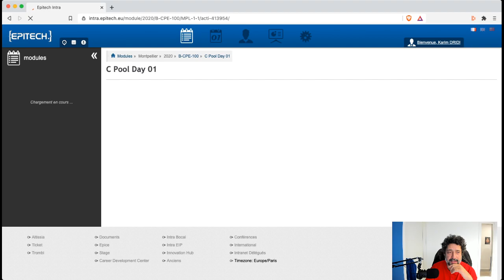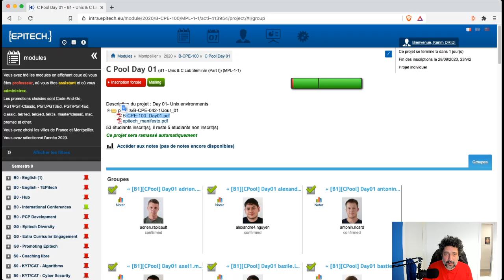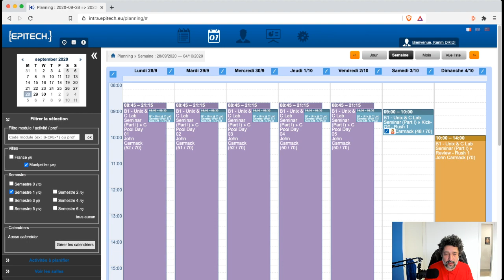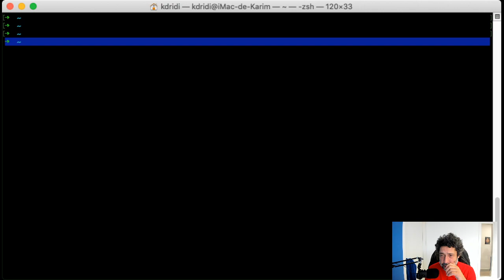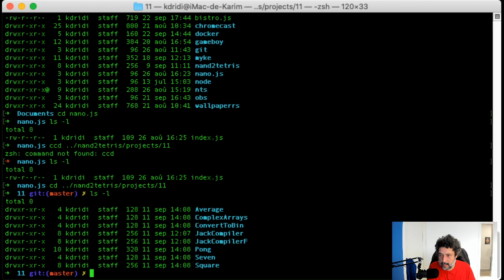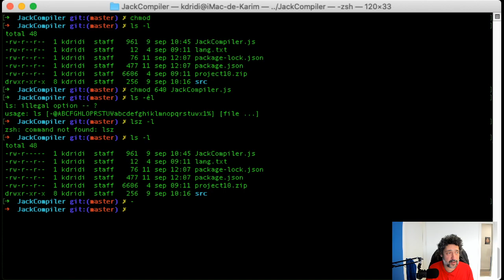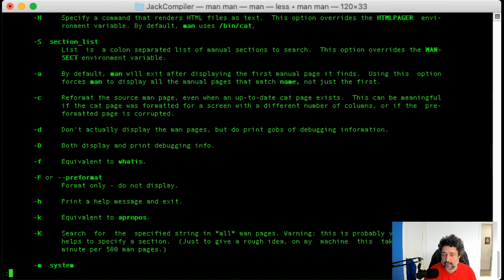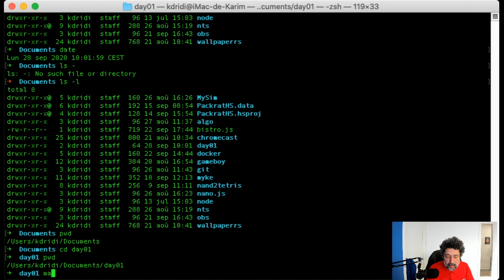Let's Code - Day01 - Initiation au Système UNIX - Gestion des fichiers/répertoires